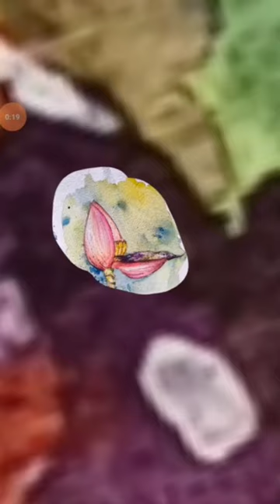dancehall music newmusic art watercolourpaint drawing rap